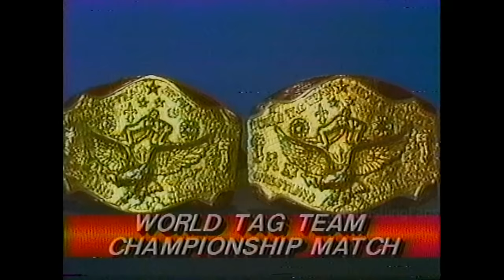NWA World Wide Wrestling 7/13/85